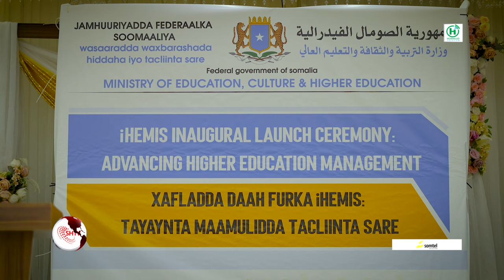Wasaaradda Waxbarashada oo daah-furtay nidaam cusub oo lagu maamulayo xogta tacliinta sare ee Dalka.